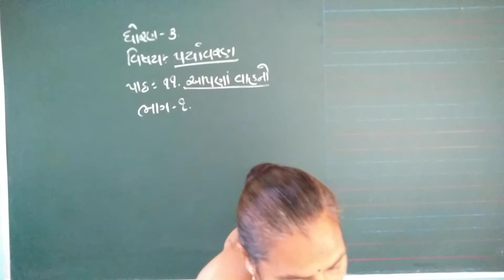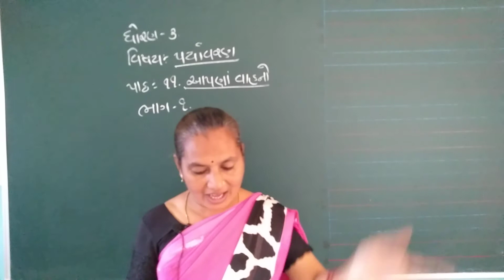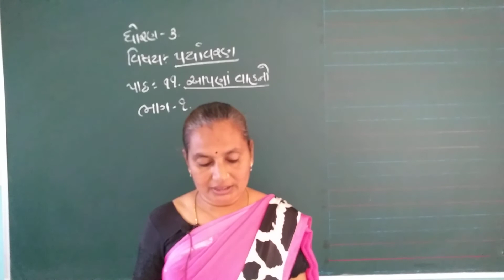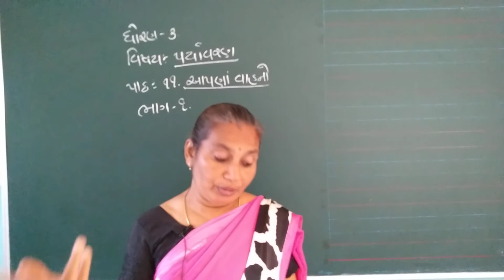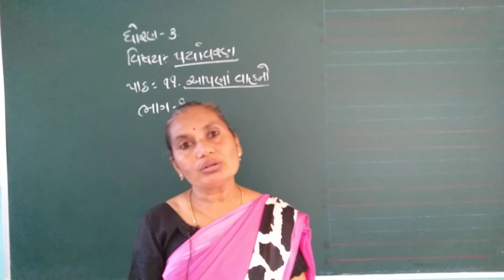STD 3 ENV LESSON 11 PART 1